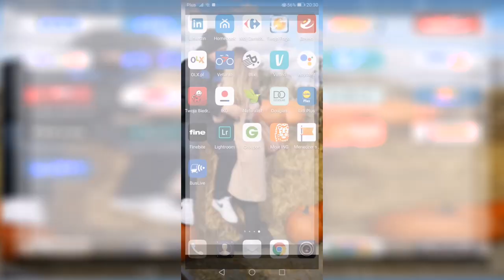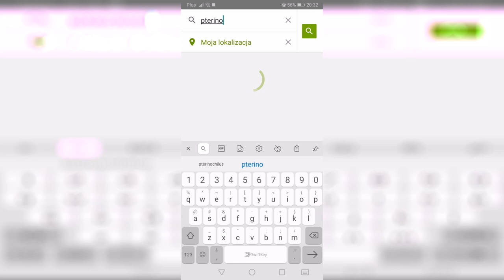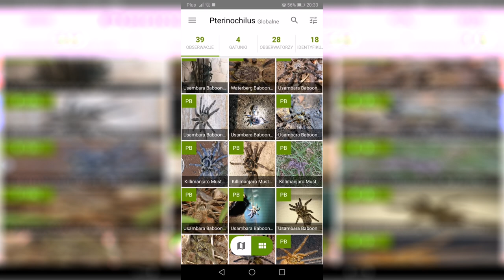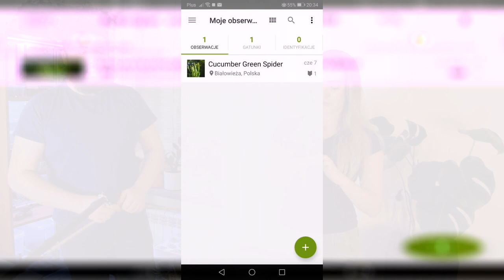Pterinochilus murinus usambara | TERRARIUM ZE ŚCIANĄ Z GLINY DIY (cz.1/2)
Chcesz zrobić takie terrarium ze ścianką z gliny ❓
Potrzebujesz suszonych dekoracji ❓
Wpadnij do TerraShop'u 👇😉

Nie chcesz kupować więcej karmówki ? Załóż własną hodowlę 🦗